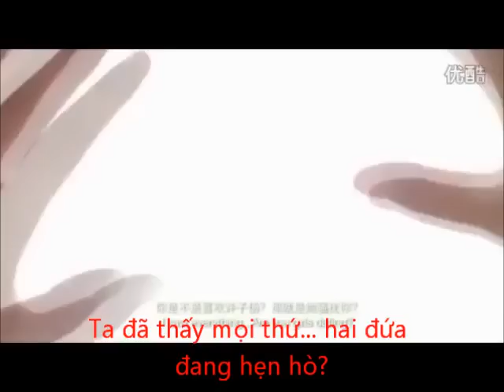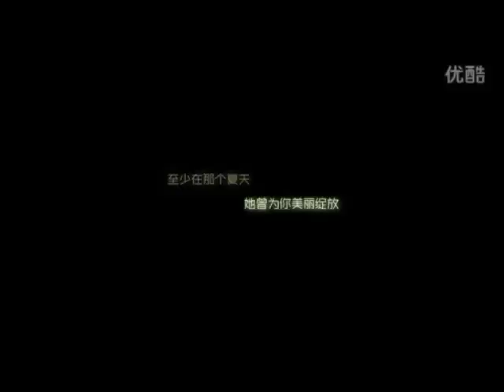[MV Thái] Chuyện tình của một tomboy đáng yêu